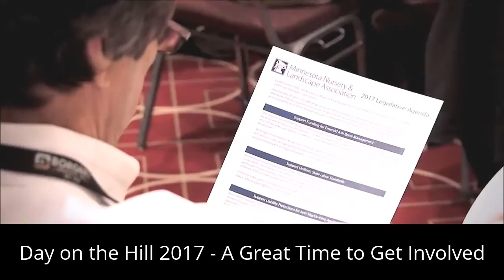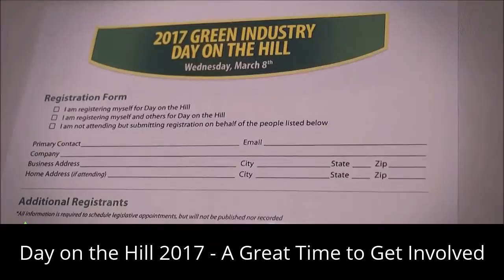Day on the Hill 2017 - A Great Time to Get Involved